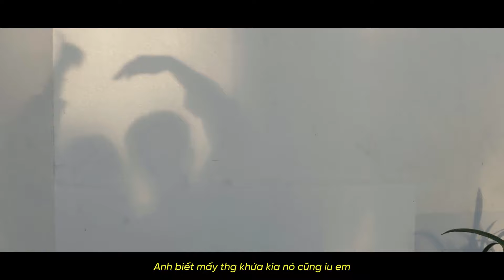Serein - chế độ máy bay ✈️ [LOVE MODE EP]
Performed by Serein
Music Producer: TORYONTHEBEAT
Recording by RDee
Mastering by ichiro, RDee
Filmed by Huy Le
Starring: Ai Nhu

© Bản quyền thuộc về The Felixetine
© Copyright by The Felixetine ☞ Do not Reup